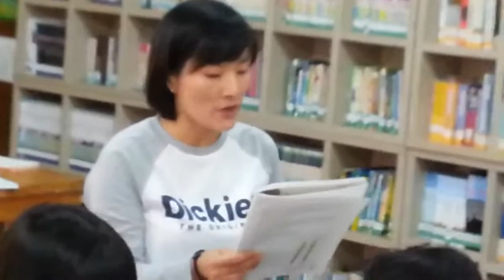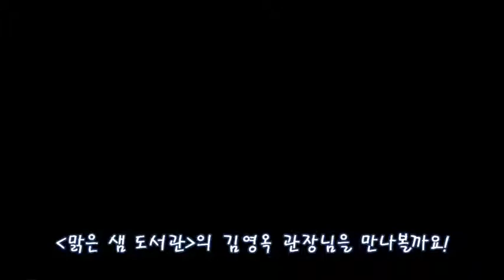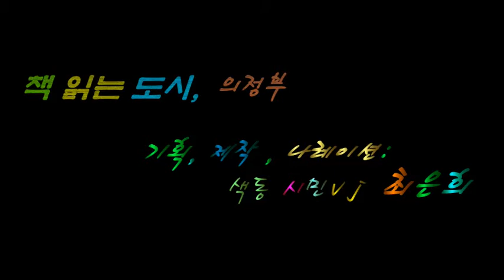맑은 샘 도서관 취재일지 시민vj 최은희